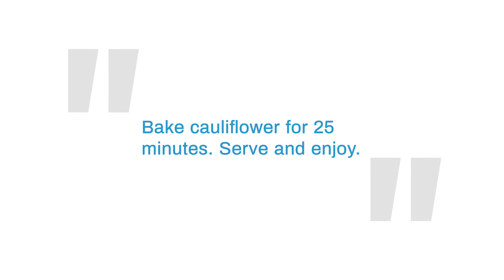Spicy Roasted Cauliflower Recipe